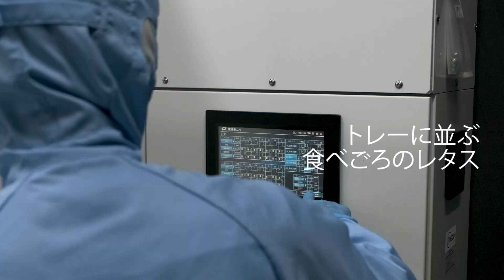TECHNOLOGY SUSTAINABLE AGRICULTURE - MYGREENGROWERS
Our technology in sustainable agriculture for the future of food ecosystem.

Plantx is a company that realizes resource-saving and high-quality vegetable production by highly controlling the plant growing environment with its own cultivation technology and system in the field of factory vegetables.
In partnership with USMH, we will establish a business model of "SPF: Specialty store retailer of Private label Foods" that conducts development, production, distribution, and sales all at once, and will take on the challenge of solving food and environmental issues.

Timestamp
00:00 Introduction
00:32 Behin The Scene The Making Of The Freshet & Bestest Lettuce
00:50 Packing Lettuce